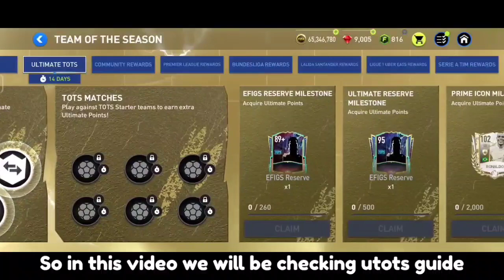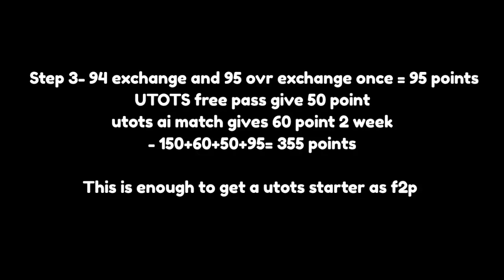UTOTS GUIDE!! 99 OVR UTOTS STARTER F2P FIFA MOBILE 22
UTOTS GUIDE!! 99 OVR UTOTS STARTER F2P FIFA MOBILE 22 | UTOTS GUIDE FIFA MOBILE 22 | FIFA MOBIL

UTOTS FIFA MOBILE
UTOTS GUIDE FIFA MOBILE 22
UTOTS LEAKS FIFA MOBILE 22
FIFA MOBILE